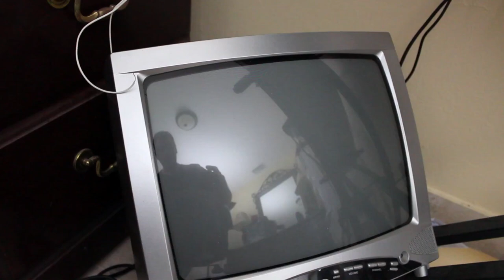TV Out on an Arduino on My Second Channel